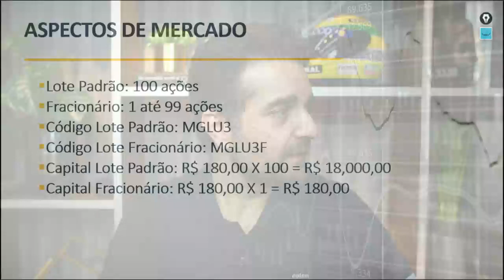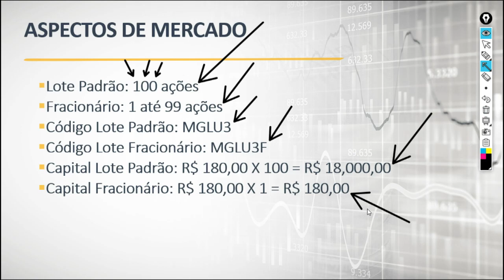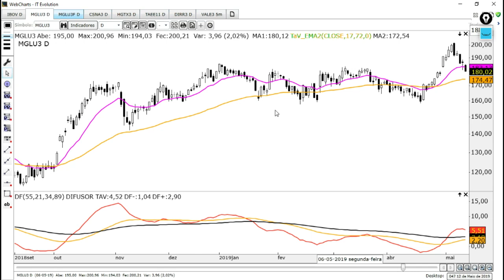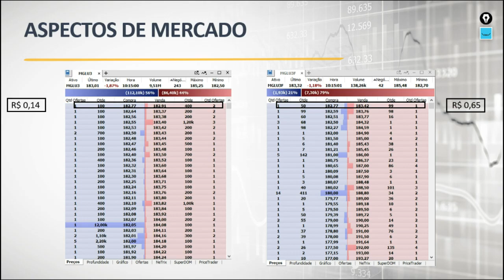🔴 Prós e Contras do Mercado Fracionário de Ações - Fala Mercado 21